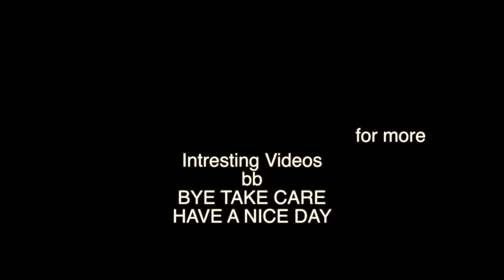✔️BEST Quality JACKETS, SHRUGS, DENIM| Reasonable Price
Gud Evening Friends, Sat Shri Akal, Namaste, Bado ko pairi pona or Choto ko heloooooo ..

Friends today i am gonna show you winter clothes in MONASTERY Market in Kashmiri Gate in Delhi.